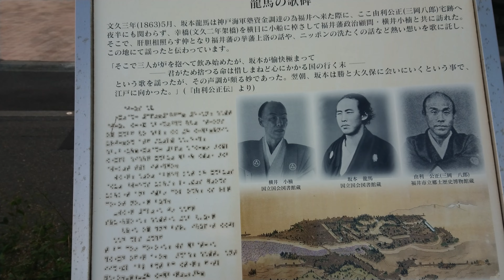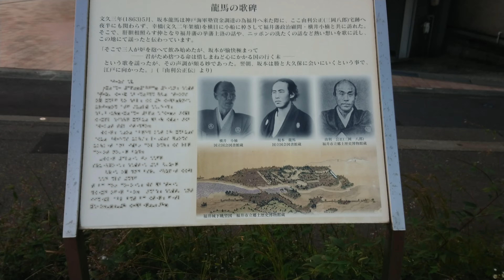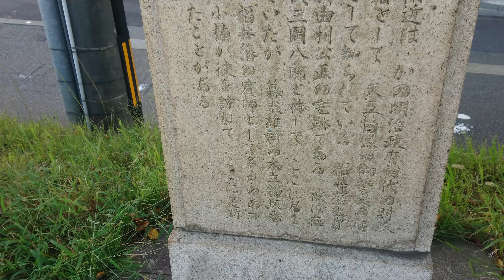江戸幕末 〔龍馬伝〕紀行 坂本龍馬 龍馬の歌碑 〔越前・福井城下町〕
江戸幕末〔龍馬伝〕紀行
坂本龍馬
龍馬の歌碑
〔越前・福井城下町〕